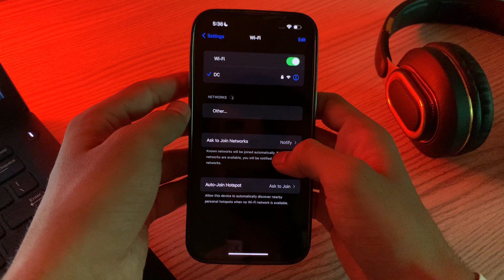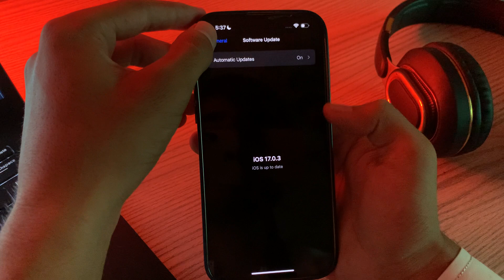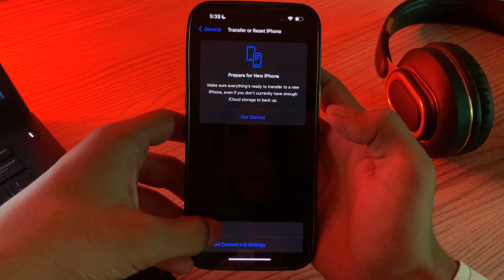How to Fix Wi Fi Calling Not Working on iPhone 15,15 Pro,15 Pro Max